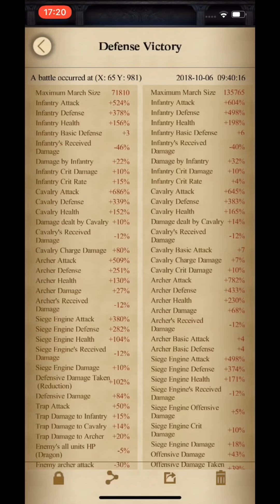[Clash of kings] c28. Thank you K149. kingdom transfer. and my status.